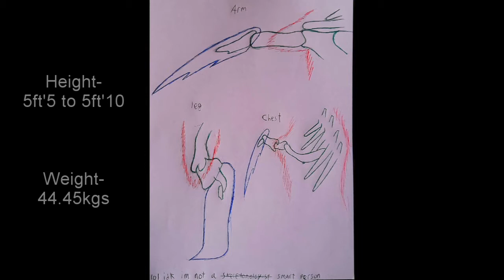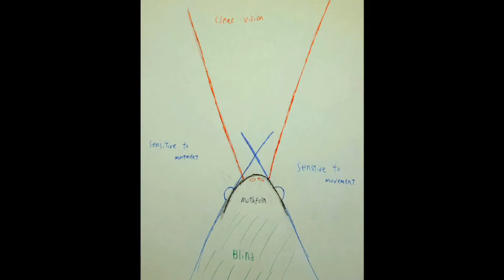Who are the Mothfolk?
Artists who helped me out:
Pebble-Pop:

innit